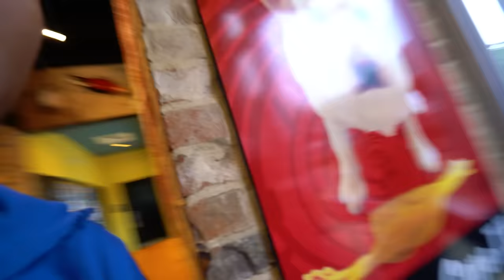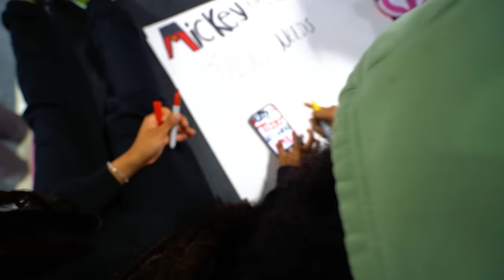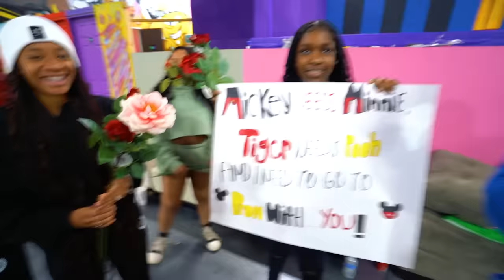JAY GOT VERY UPSET AFTER HE ASKED HIS EX ASYA TO PROM!!😱💔 (SHE TURNED HIM DOWN)